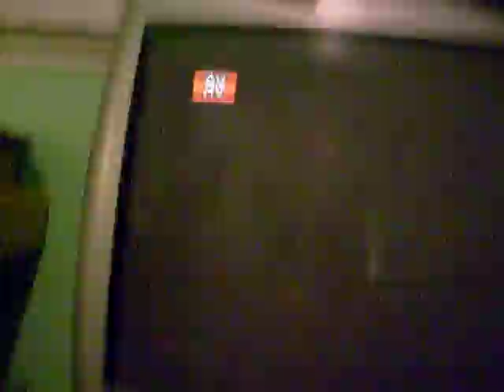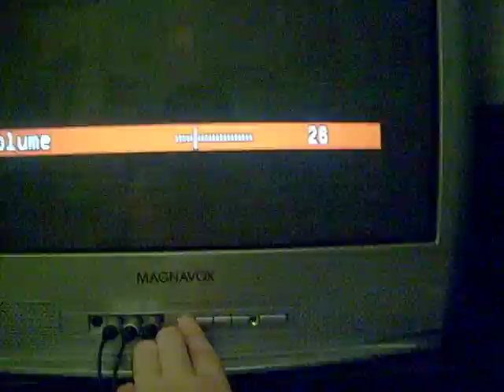AV PSP Cord test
Sound works, video fails